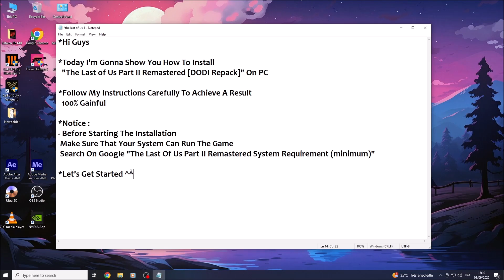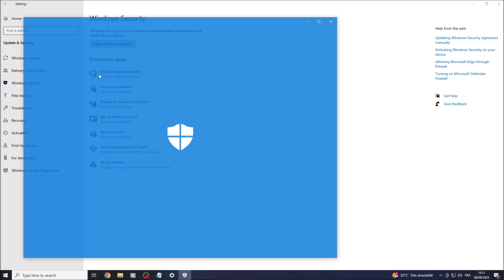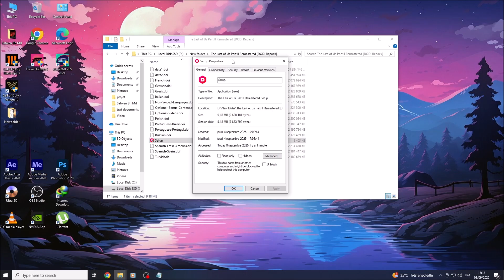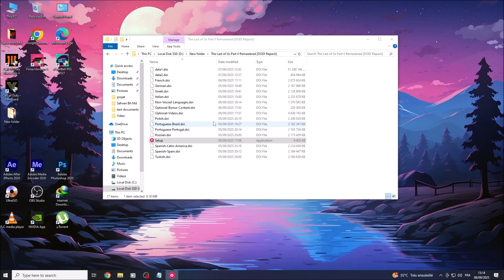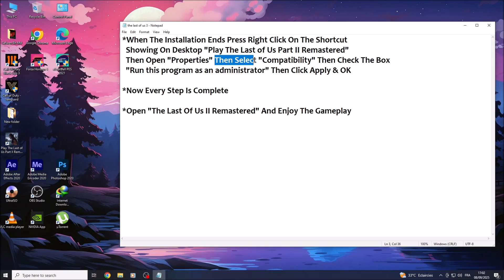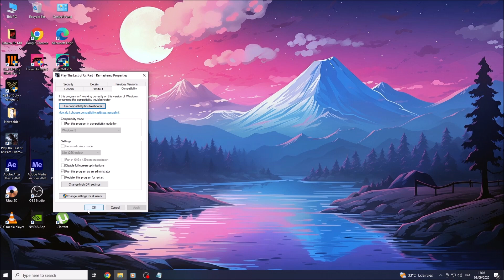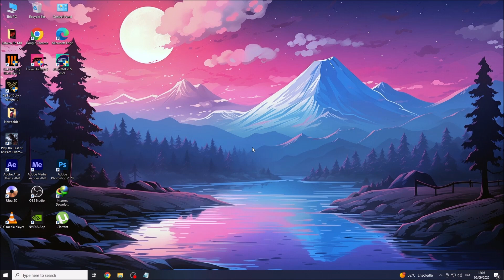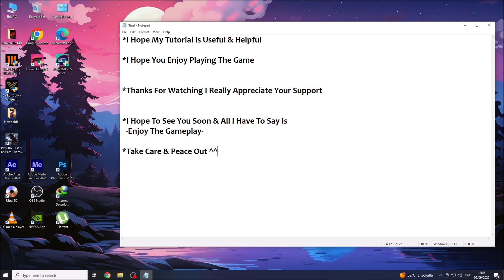How To Install "The Last Of Us II Remastered [DODI Repack]" On Pc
*Notice :
 Search On Google "The Last Of Us Part II Remastered System Requirement (minimum)"

*I Hope My Tutorial Is Useful & Helpful
*I Hope You Enjoy Playing The Game